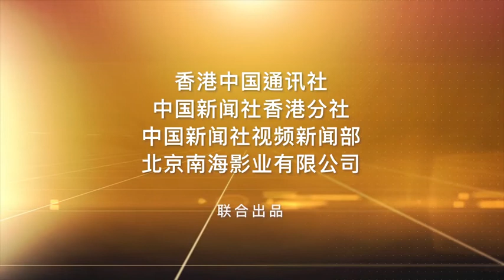盛智文：拿回乡证的“兰桂坊之父”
在香港说起“夜生活”，人们总是会想到兰桂坊。许多年轻人夜晚来到这里消遣、会友，享受自由自在的时光。而让这条小巷子享负盛名的，是有着“兰桂坊之父”之称的盛智文。这位在德国出生，在加拿大长大的犹太人，1969年就孤身一人来到香港创业。